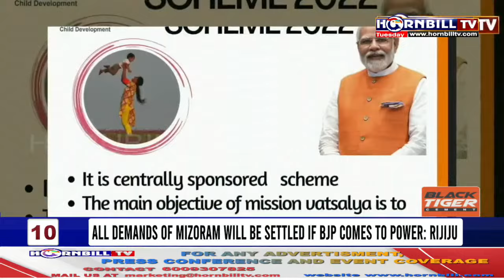PRIME TIME | 31TH OCTOBER | LIVE | HORNBILLTV